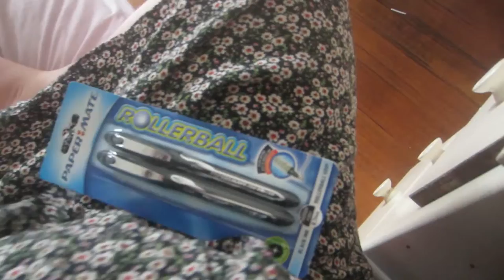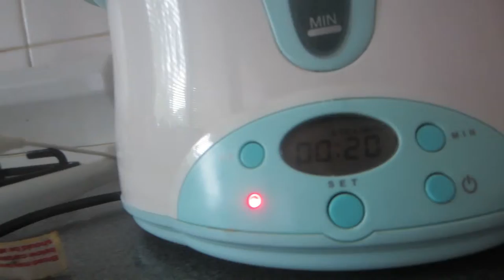redressing my cut :) -day 54- 22.2.15